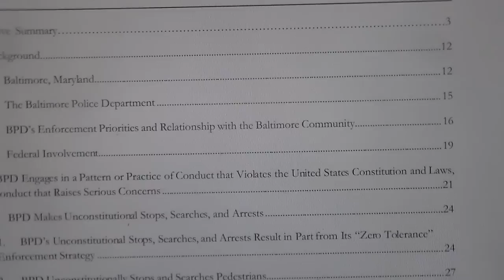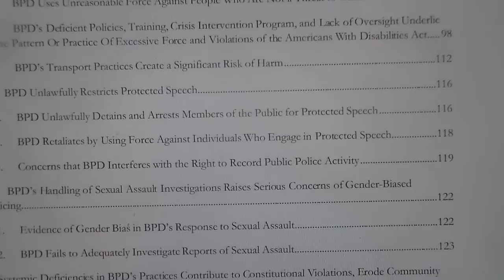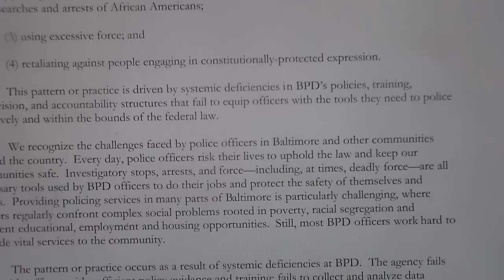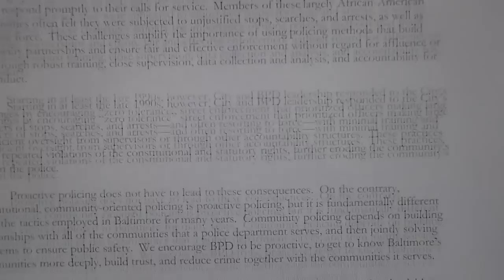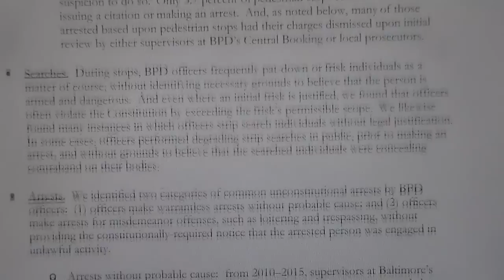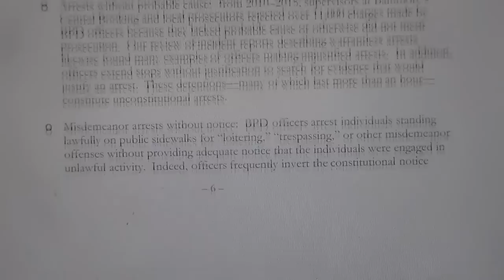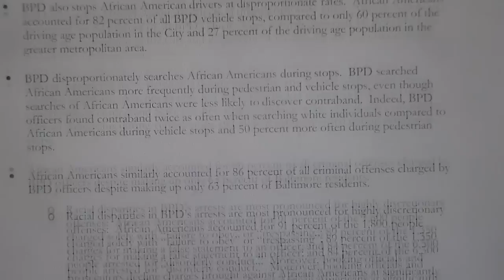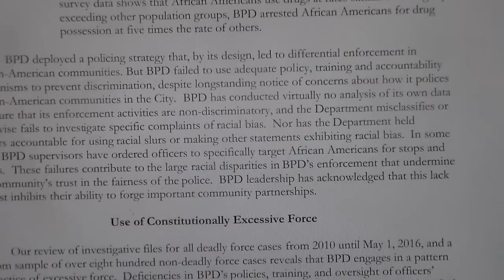DOJ Baltimore Police Report Part 1